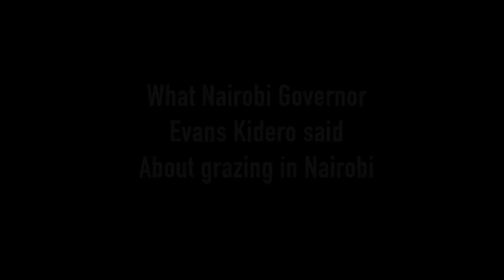Nairobi Governor Evans Kidero allow herders to graze in City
Nairobi Governor Evans Kidero told members of Maasai community living in Dupoto-Darfur, in South C area that they can graze in City as long as their cows don't step on Kidero grass or flowers. .